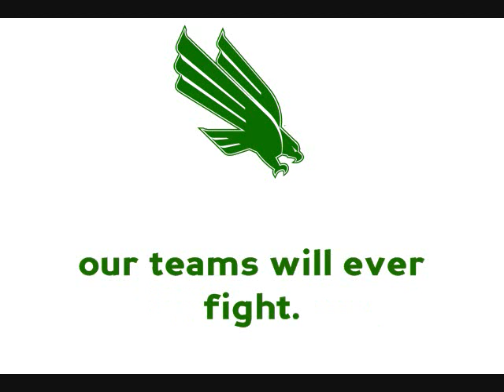North Texas' "UNT Fight Song"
Another of the Sun Belt fight songs I have-I just want to give some recognition to ALL conferences of the NCAA D-1. Whatever the nickname, "Mean Green" or "Eagles," this is the fight song of just one university.